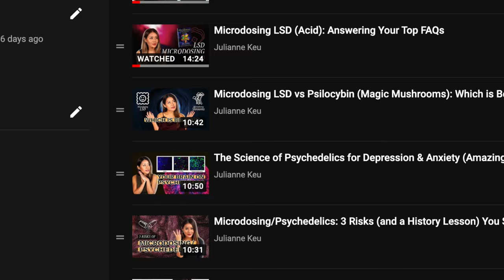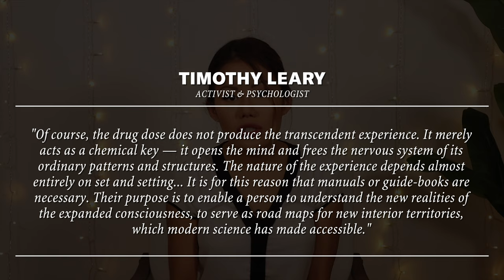How to Trip Alone: Set and Setting (+ Bonus Tip)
How to Trip Alone: Set and Setting (+ Bonus Tip) // Today, we're going to talk about an important principle for approaching psychedelic substances: set and setting. This concept was popularized by Timothy Leary, who writes that "bad trips" are not fundamentally a matter of dosage. I could've titled this video "How to Prevent a Bad Trip" ...but it's apparently not politically correct to use the term "bad trip" anymore. Bad trip.

0:00 - INTRO
1:07 - Why the term “bad trip” is problematic
2:03 - A quote from Timothy Leary
2:47 - The correct way to approach psychedelics
3:36 - SET AND SETTING
3:48 - Set (mindset)
5:16 - Setting (physical and social)
6:12 - Bonus tip: microdose before macrodosing
7:18 - CLOSING THOUGHTS

Recommended Reading:
►The Psychedelic Experience by Timothy Leary
►The Psychedelic Explorer’s Guide by James Fadiman